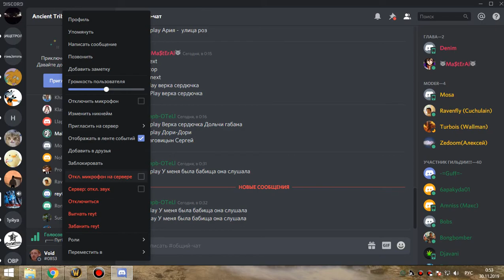1я часть лич 25г по кд пфар 29 11 19